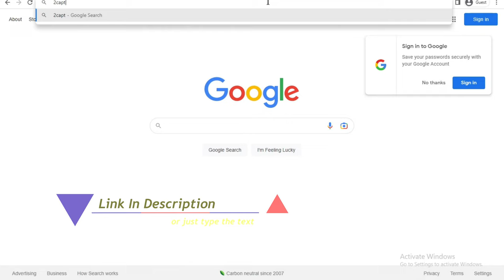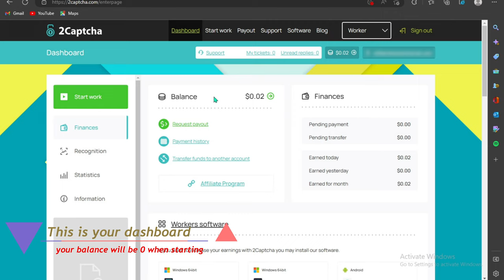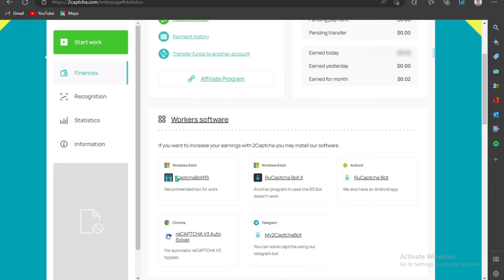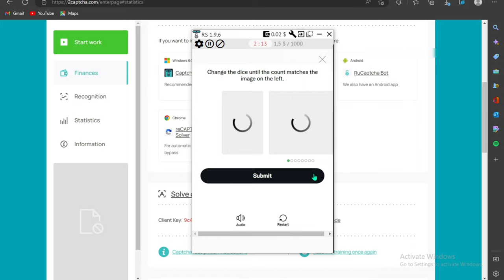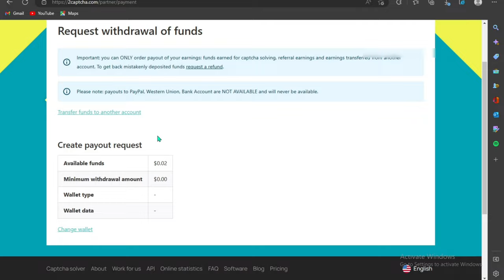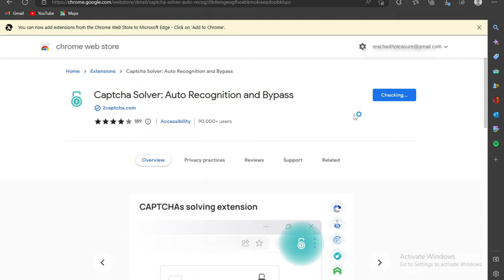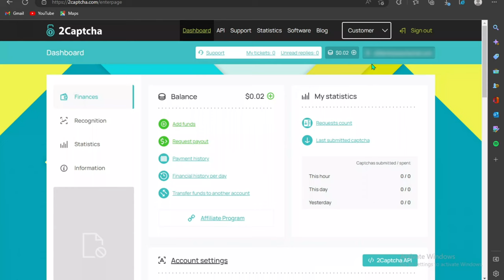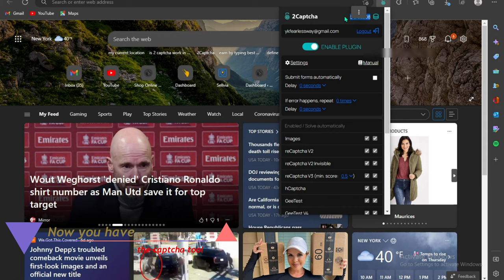2Captcha will pay you money for doing this 💰 🤑 💸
My #1 way of earning $29,000/Per month! with AI bot.

Solve the Puzzles and earn $10,000 per month